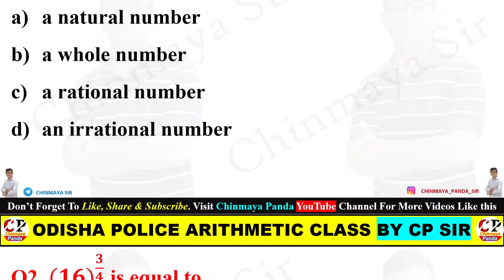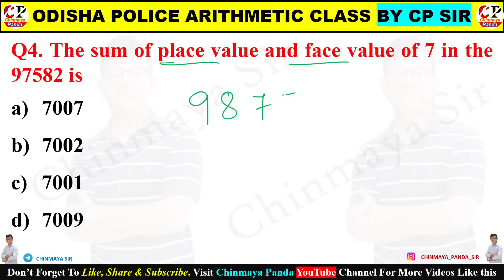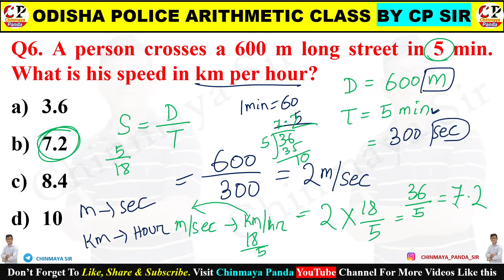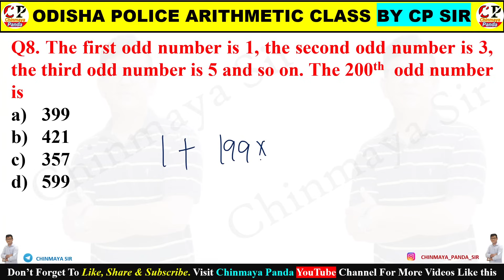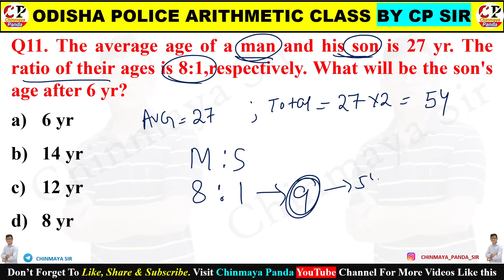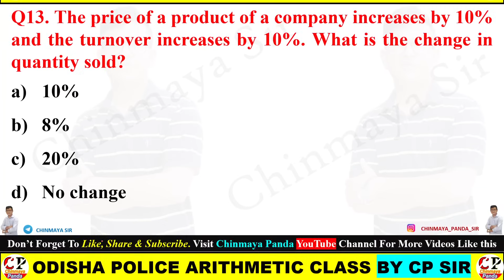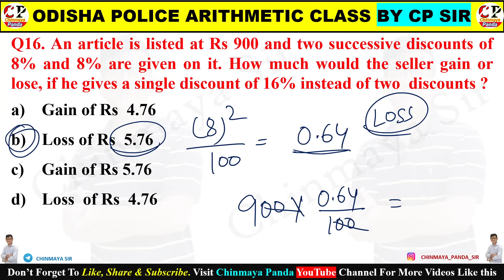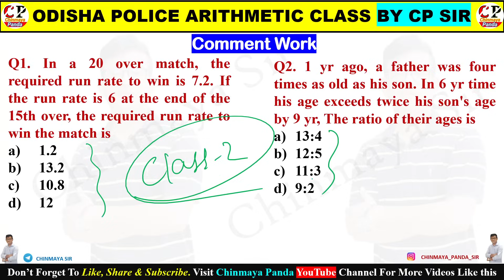Arithmetic Class 1/For All Upcoming Exams/OSAP/IRB/Sepoy/Jr Clk/Driver/OdishaPolice,LTR,OSSSC/CP SIR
ଆସୁଥିବା ସମସ୍ତ ପରୀକ୍ଷା ପାଇଁ ମୂଳରୁ ଗଣିତ କ୍ଲାସ ଆରମ୍ଭ ହେଲା/ଏହି କ୍ଲାସ ଓଡ଼ିଶାର ସମସ୍ତ ପିଲାଙ୍କ ପାଇଁ ବହୁତ ଲାଭଦାୟକ ହେବ। Arithmetic Class 1 By Chinmaya Sir

In this Class You will learn important questions of Arithmetic (Mathematics). This will help you for your upcoming odisha police  exams.

Hello Students. I’m Chinmaya Panda. On my channel, you will find competitive Exam Classes. I love to teach  and share my experiences with you.
Join Telegram Channel For All PDFs and Updates.